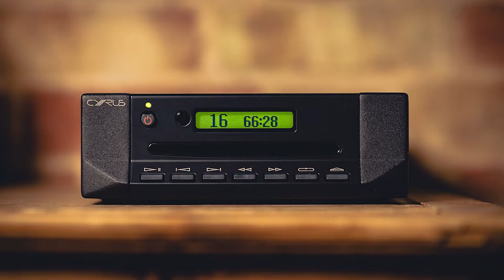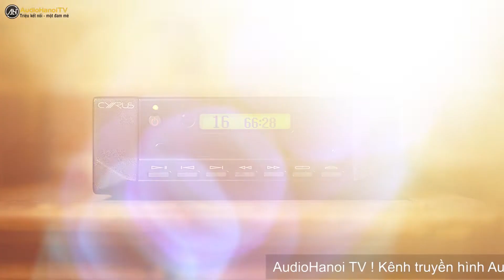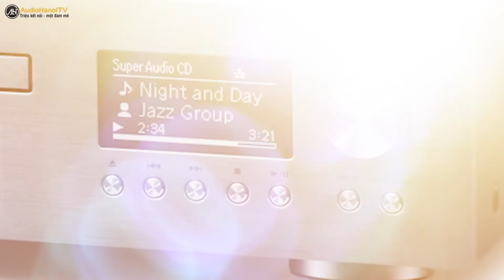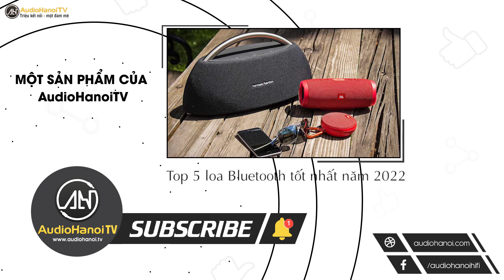Top 5 đầu CD tốt nhất năm 2022 ở nhiều tầm giá mà bạn nên mua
Đâu là những mẫu đầu CD tốt nhất năm 2022 mà người yêu âm thanh nên lựa chọn???
Hiện nay trên thị trường đầu CD có rất nhiều hãng nổi tiếng như: Marantz, Musical Fidelity, Audio Research, Technics, Accuphase, Sony… Hãng nào cũng có tên tuổi và nổi tiếng với những chuẩn công nghệ đặc trưng của hãng. Nhưng làm thế nào để chọn được 1 chiếc đầu CD phù hợp với giá tiền mà lại chất lượng thì không phải ai cũng có thể tự tin khẳng định là mình có đầy đủ đủ kinh nghiệm. Vậy nên ở số video này, chúng tôi xin giới thiệu top 5 đầu CD tốt nhất năm 2022 ở nhiều tầm giá mà người dùng nên mua:
1. Đầu CD Marantz CD6007
2. Đầu CD Marantz CD6007
3. Đầu CD Musical Fidelity M2sCD
4. Đầu CD Audio Research Reference CD9 SE
5. Đầu CD Technics SL-G700

Xem thêm các video top sản phẩm khác của Audio Hà Nội TV:

👉Top 5 loa bookshelf bình dân đáng mua nhất năm 2022 do What Hifi bình chọn

👉Top 4 USB DAC tốt nhất năm 2022 mà bạn nên tham khảo cho những trải nghiệm âm thanh cá nhân

👉Top 6 loa không dây tốt nhất năm 2022 do What Hi Fi đề cử được ưa chuộng nhất hiện nay

👉Top 6 ampli stereo tốt nhất năm 2022 không thể bỏ qua do tạp chí What Hifi bình chọn

👉Top 5 mẫu loa AirPlay tốt nhất năm 2022 mà người yêu âm thanh không nên bỏ lỡ

👉Top 4 loa bookshelf dưới 10 triệu đồng được nhiều người lựa chọn tại Audio Hà Nội

👉Top 4 mẫu dây loa AudioQuest dưới 20 triệu đồng đáng mua nhất tại Audio Hà Nội

👉Những mẫu dây loa cuộn bình dân từ AudioQuest đáng mua nhất tại Audio Hà Nội

👉Điểm mặt những mẫu ampli tích hợp dưới 40 triệu đồng nên đầu tư tại Audio Hà Nội

👉Top những sản phẩm mới nhất đến từ nhà sản xuất Pilium Audio danh tiếng Hy Lạp

👉Top 5 loa cột đáng mua trong tầm giá 30 triệu đồng mà người yêu âm thanh không nên bỏ lỡ

👉Top 4 đầu đĩa than bluetooth đáng mua nhất mà người yêu âm thanh không thể bỏ qua

👉Top 5 hệ thống loa xem phim 5.1 được chọn nhiều nhất do tạp chí What Hifi đề cử

👉Top 3 bộ giải mã DAC mini nên sở hữu nhất năm 2019 do tạp chí What HiFi bình chọn

👉Top 5 phono preampli tầm giá phổ thông đáng mua do tạp chí What Hi Fi bình chọn

👉Top 6 ampli xem phim tốt nhất năm 2019 do tạp chí What Hi Fi bình chọn

👉Top 3 dây tín hiệu HDMI chất lượng đáng mua trong tầm giá dưới 2 triệu